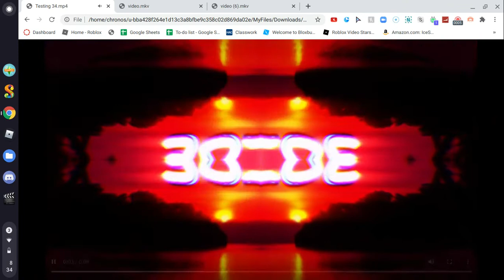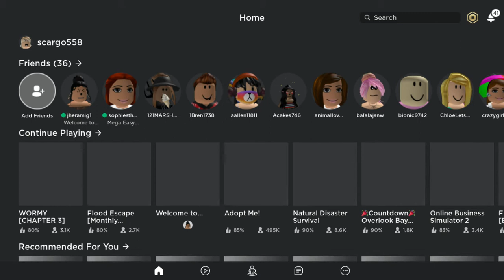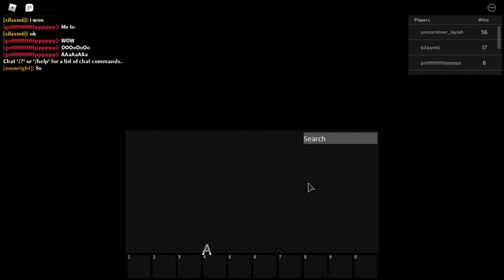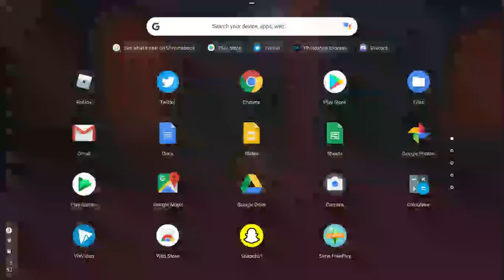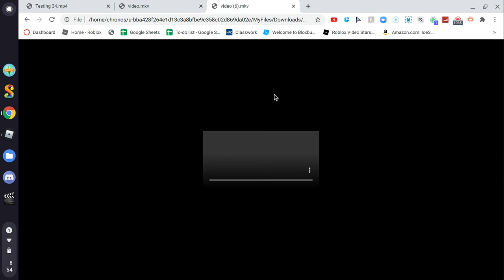ROBLOX WORMY (MAHAHAHAHHAHA)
Today i played ROBLOX WORMY

Sorry only one Video today